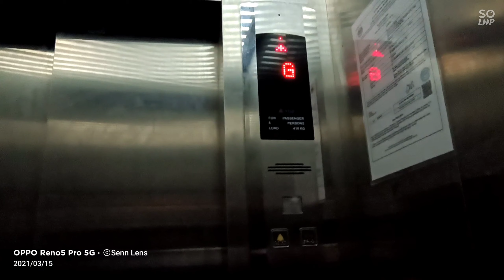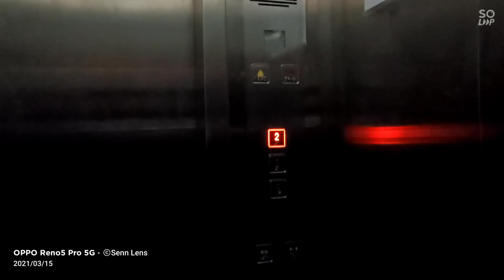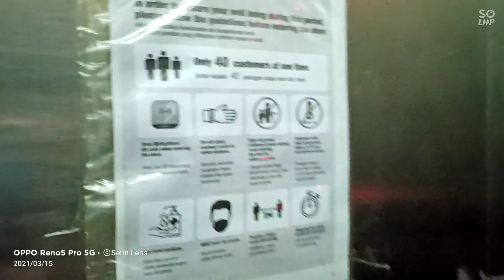Fuji elevator @ Mr DIY Balik Pulau, Penang Island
0:00 ultra-wide without AI
1:37 regular wide with AI on